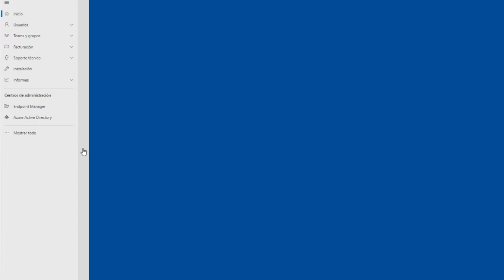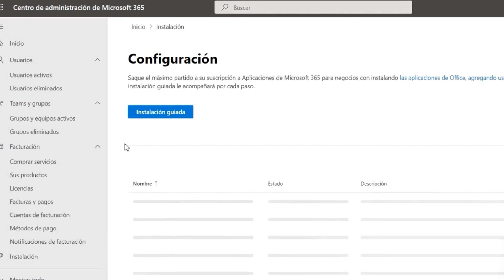Guía para Microsoft 365 Empresa Estándar I Accesar al Centro de Administración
En este tutorial, descubre cómo accesar al centro administrativo y cómo tener acceso a toda la configuración.